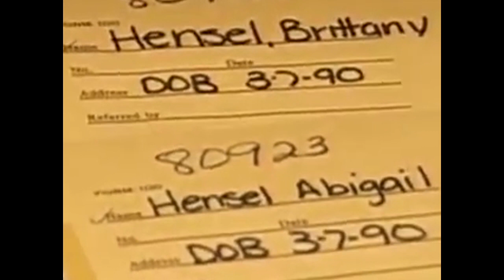Chloe Smith Mood Video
An Extra-Ordinary Story